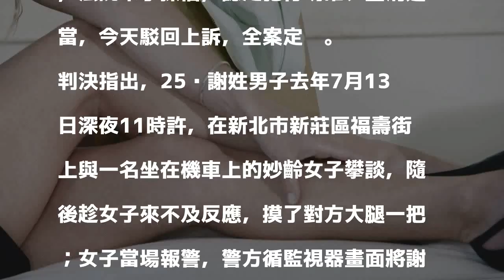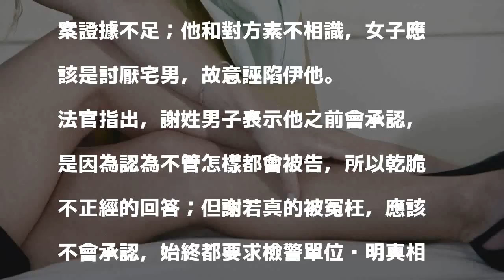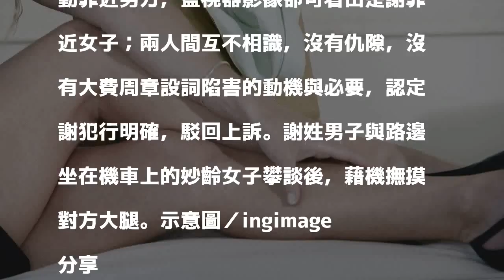路邊摸妙齡女大腿 挨告喊冤稱對方「討厭宅男」誣賴他